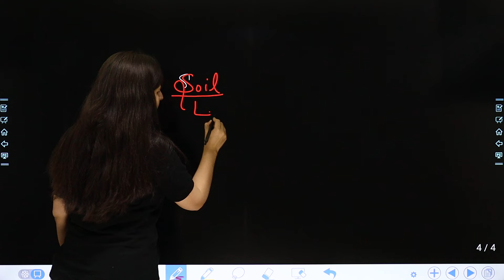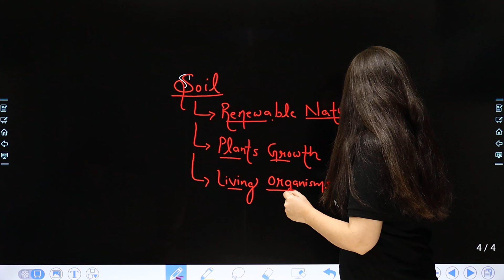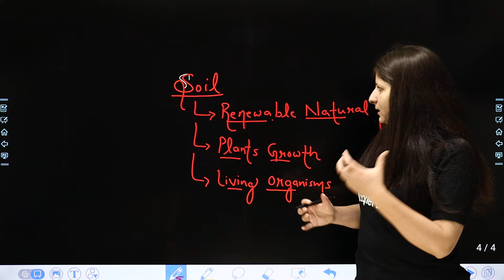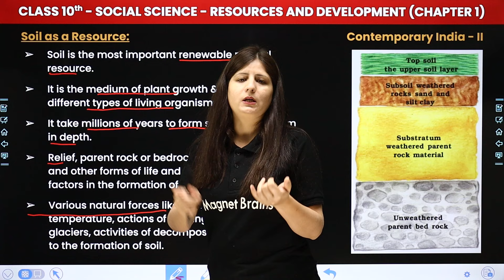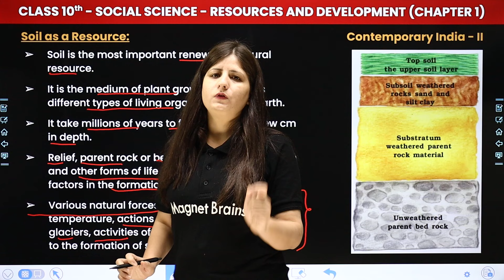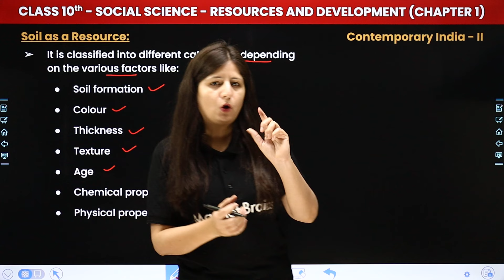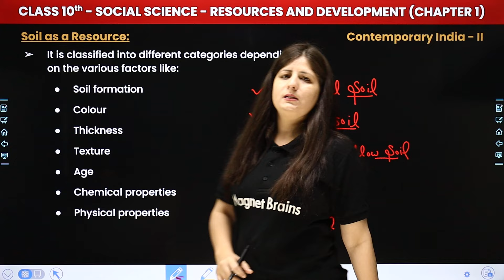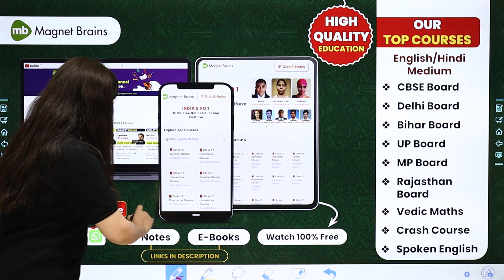Soil as a Resource - Resources & Development | Class 10 Geography Chapter 1 | CBSE 2024-25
✔️ Class: 10th
✔️ Subject: Geography (Social Science)
✔️ Chapter: Resources & Development (Chapter 1)
✔️ Topic Name: Soil as a Resource
✔️ Topics Covered In This Video (By Shweta Ma'am): This video by Shweta Ma'am covers the topic Soil as a Resource  of Chapter 1 - Resources and Development. Tune in to gain insights into the syllabus of the new session 2024-25 and to better understand the underlying concepts.
00:00 Introduction: Resources and Development - Soil as a Resource
00:44 Soil as a Resource
07:55 Website Overview

resources and development land resources chapter 1 class 10 geography
geography class 10 chapter 1 question
ncert geography class 10 chapter 1 Soil as a resource
soil as a resource class 10
Importance of soil as a resource
Soil as a resource examples
what is the importance of soil as a resource class 10
soil as a resource and its degradation